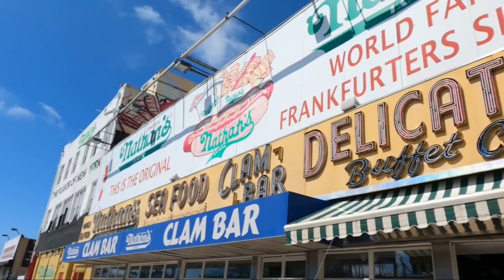O MAIOR CAMPEONATO DE COMIDA DO MUNDO!! NATHAN'S 2021!!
Fui até Nova Iorque assistir o maior campeonato de comida do mundo, o Nathan's Hotdog Eating Contest!!